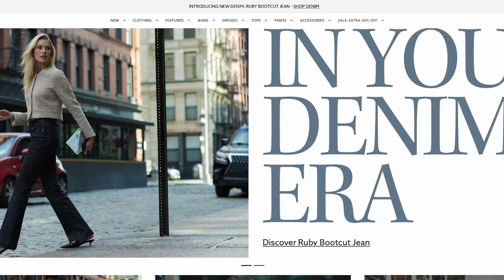Runway Real Estate with Jade Shenker - Michelle Barone RED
Jade Shenker is a commercial real estate advisor and investor with SERHANT, a top real estate brokerage, and is known for her role in the Netflix show Owning Manhattan. She has made a name for herself in the luxury real estate market, managing over $500 million in assets and working with high-profile clients, including NFL athletes, Grammy-nominated producers, and fashion icons. Jade's journey on the show also highlights her personal challenges, including navigating a divorce while excelling in her career. Her expertise, combined with a unique approach to real estate, has positioned her as one of the Top 30 Under 30 in the industry.

Mental Health America of Dutchess County: Dedicated to promoting mental health and providing comprehensive support services to individuals and families.

Rock and Roll Designs: Premium crystal and handmade jewelry designed to help you heal and connect with your mind, body, and soul.